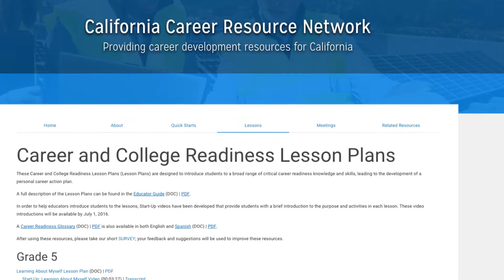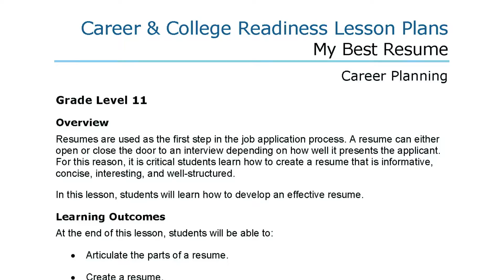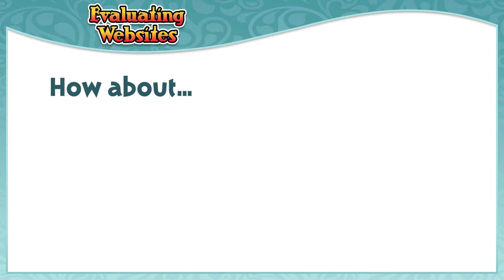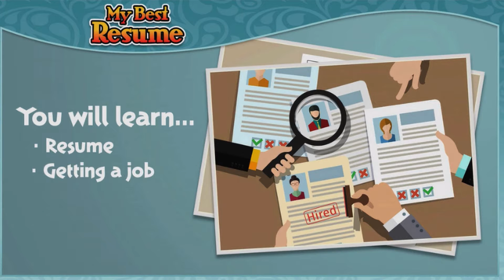Introduction to the Start-Up Videos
The California Career Readiness Lesson Plan Start-Up Videos which are part of the California Career Readiness Lesson Plan series provided by the California Career Resource Network, California Department of Education.